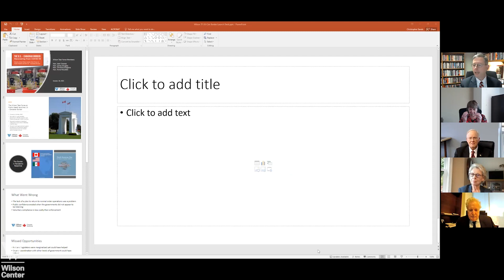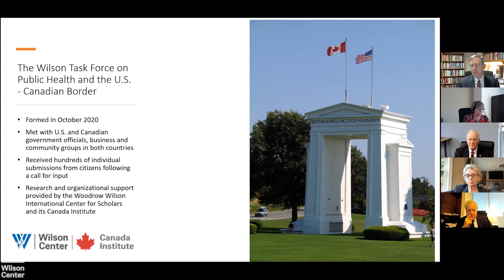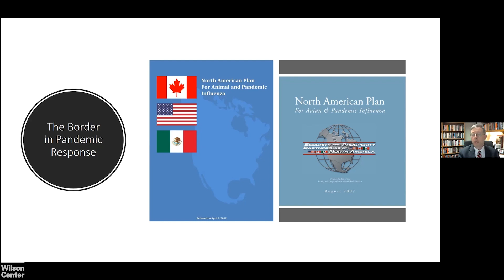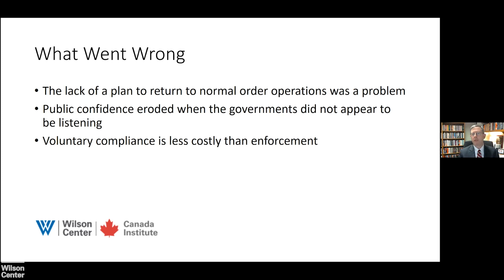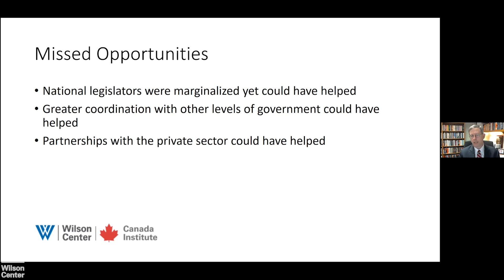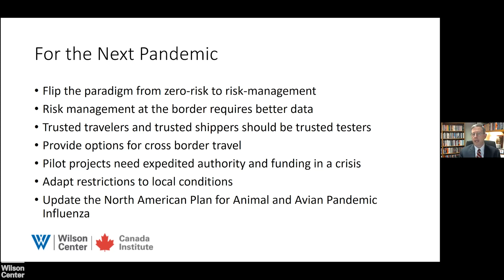The U.S.-Canadian Border: Recovery from COVID-19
In October 2020, the Woodrow Wilson International Center for Scholars established a Task Force on Public Health and the U.S.-Canadian Border to study the use of border restrictions to slow the spread of the COVID-19 pandemic and associated variants. We began this effort six months after the border restrictions had been introduced on a temporary basis. The need for a task force became clear as we saw these restrictions renewed every 30 days since, with no plan from either Washington or Ottawa on the conditions that might permit a return to normal border operations, or perhaps a “new normal.”

On Friday, October 29, 2021, the Task Force will release its report, which considers the effects of the border restrictions and its recommendations to current and future policymakers on how to learn from the border restriction experiment begun in March 2020 and – despite recent changes – still ongoing